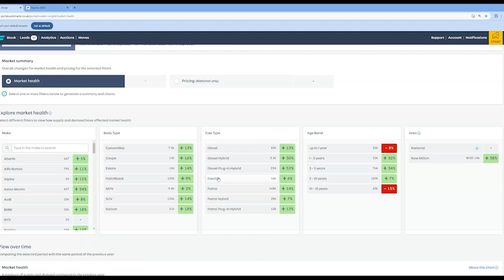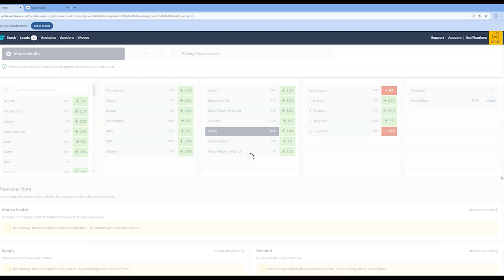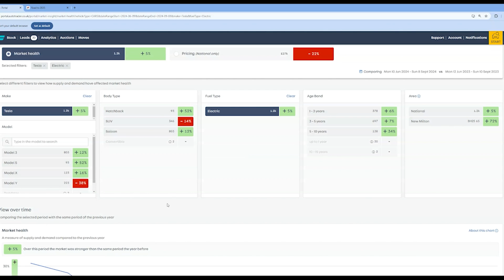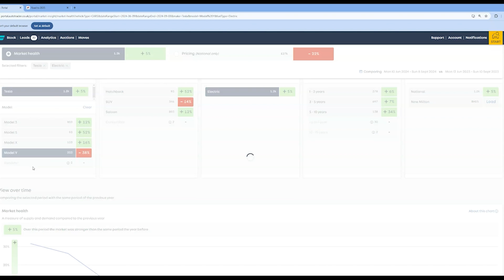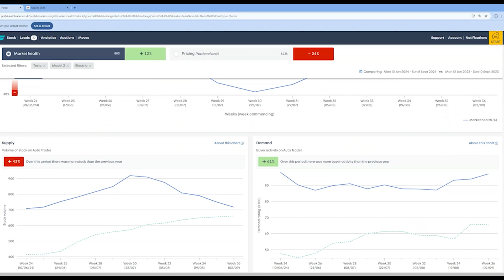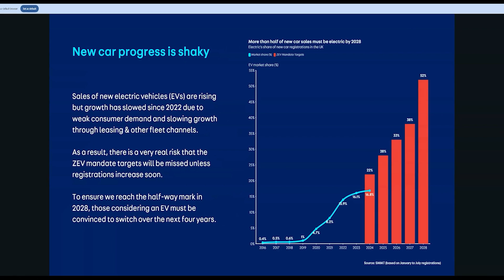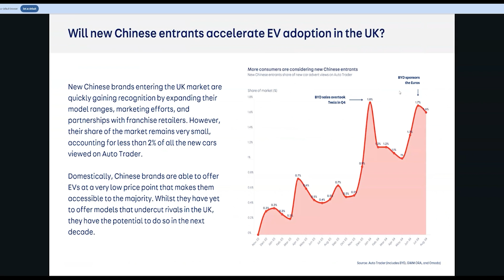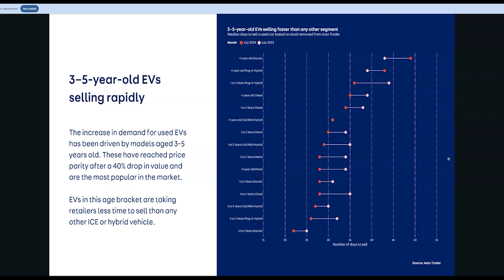What is happening in the used EV car market Summer 2024? Tough but stabilising...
(Promotion at time of writing)

Lots of talk about price drops, depreciation, tough market conditions and a lot of that is true, but what are the actual statistics and what can we forecast?

I look at actual data as supplied by Autotrader (the UK's biggest used car marketing platform) to evaluate what has felt like a very quiet couple of months  - is this just for Electric Cars?
Plus try and look at the statistics for what the next few months might be like. It seems there are promising signs.

One key point we can certainly note from this information, contrary to many a headline, is that EV demand is actually STRONG. People do want used electric cars! They are growing in popularity. They offer lower running costs, less servicing and reliability is proving excellent.

I'll also run through at the end of the video a quick solar production update from our own office and warehouse building.

Many thanks

Richard Symons
R Symons LTD "RSEV"
EV Specialist based in New Milton, Hampshire on the South Coast near Southampton and Bournemouth
Follow daily storyboard posts on our Instagram and Facebook pages

EGG SOLAR AND CHARGERS
Looking for a car charger or solar solution, check out our friends at Egg who can arrange nationwide residential and commercial installations at competitive pricing and with financing options.